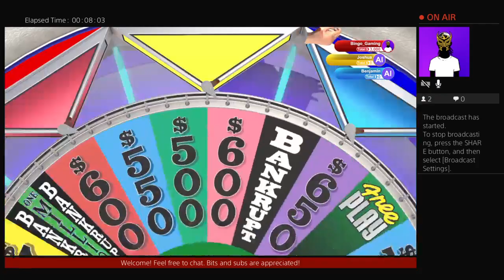Wheel of Fortune Episode 71